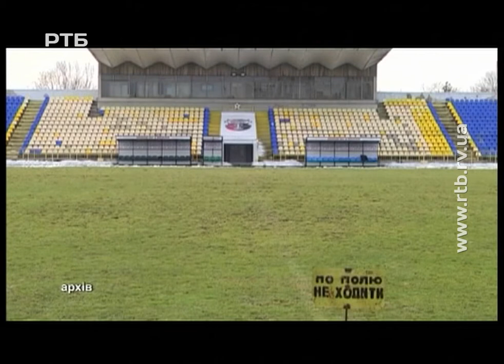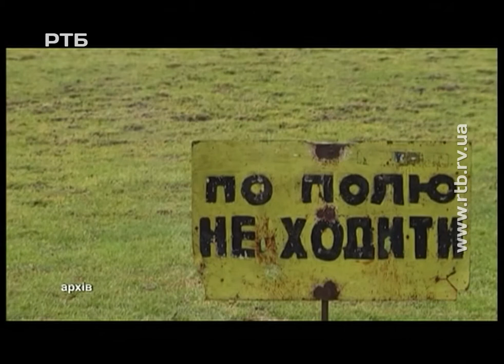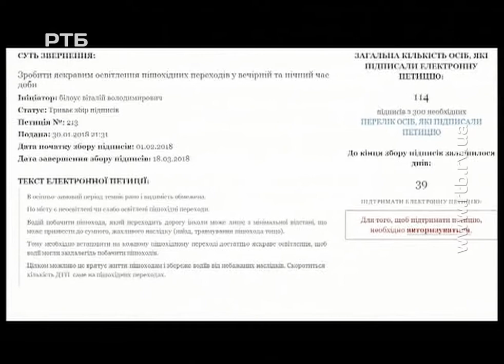Випуск 13:30 від 07 лютого 2018 року